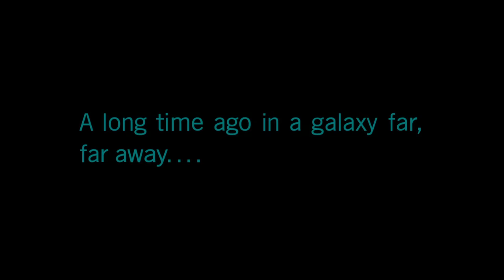STAR WARS™ Battlefront™ II pt 1